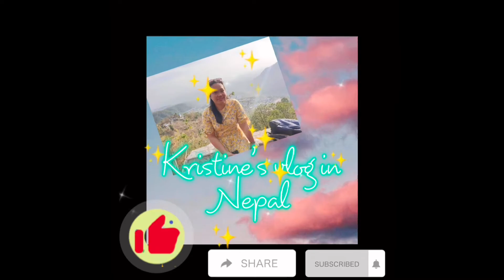Pinay sa Nepal || Celebrating Rice Planting Festival | Nagdasal at kumain